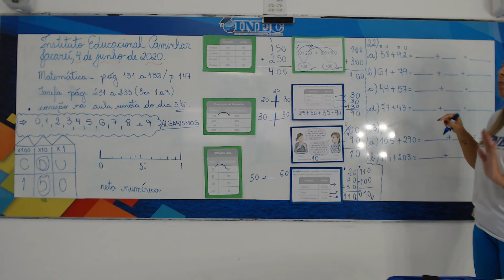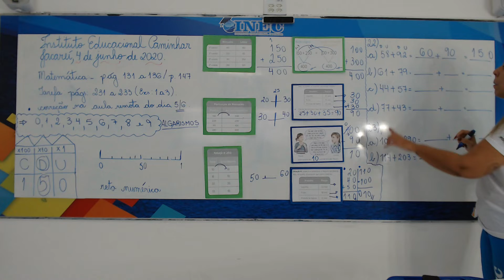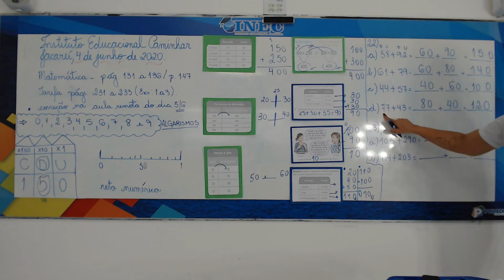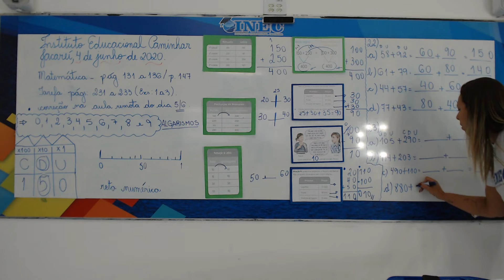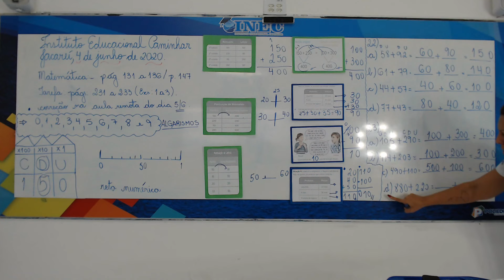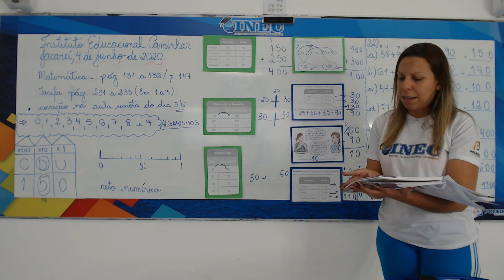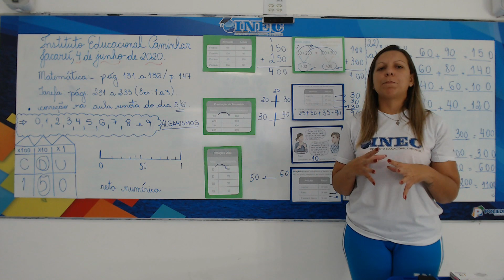4 ANO MAT PT2 04 06